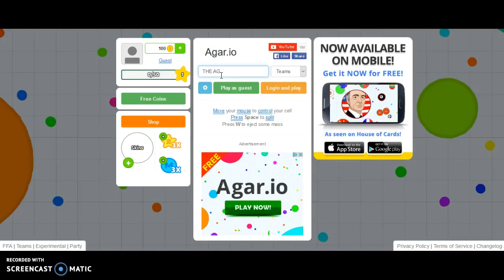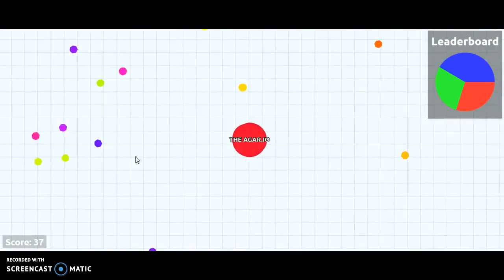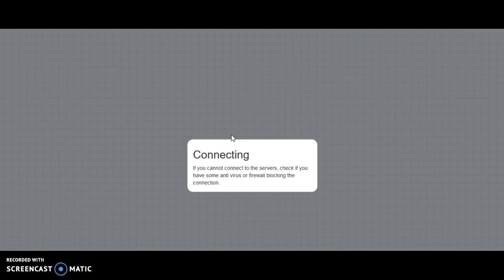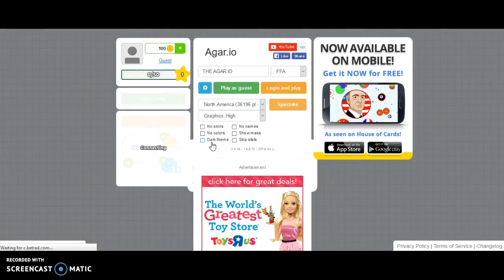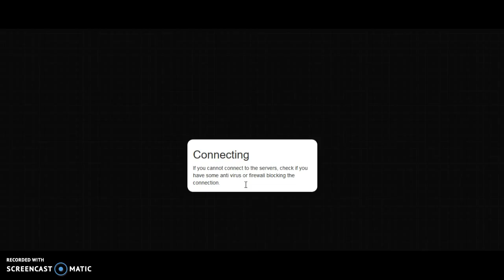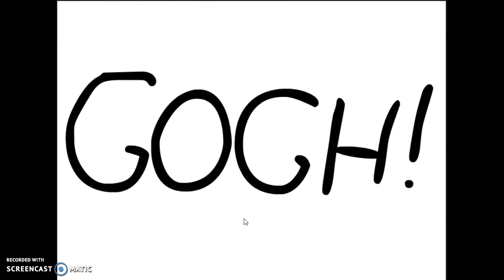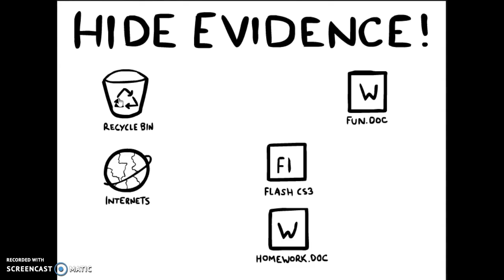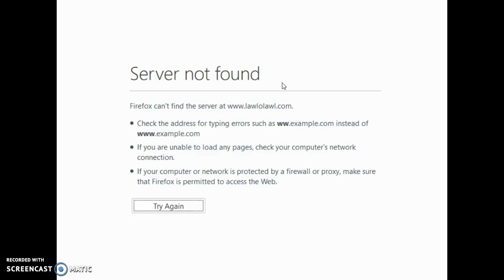2 games!! - agar.io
I play two games